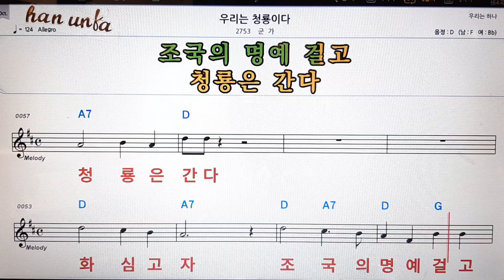우리는 청룡이다/군가👍노래 반주, 코드 악보,가라오케💋Karaoke*Sheet Music*Chord*MR